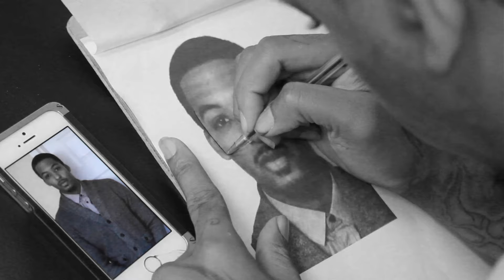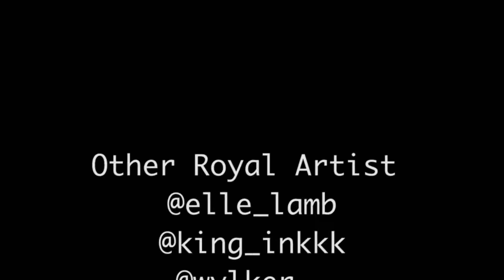Lemeir Mitchell Royalartist "KEVIN WHITE" Tribute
Lemeir Mitchell & his family experienced something tragic in their family. Lemeir was invited to do a live tattoo at Ivbentaqiy's art show. He had a tattoo in mind to do there already  but he change it. To dedicate the event to his families tragedy. Where he would be put on a platform to show his brother to the world. Through the event bloggers and the social media of the crowd. His goal is for his brother to live through him with his talent and experiences in life.So here's a small look into how he plans to do that.